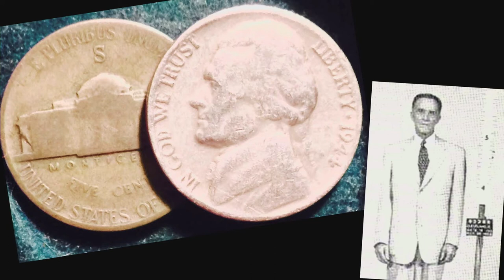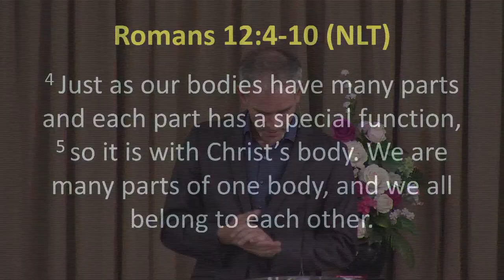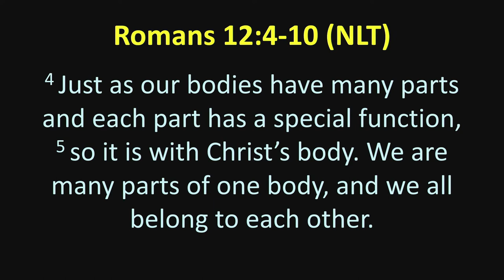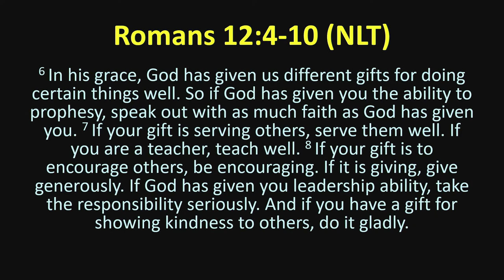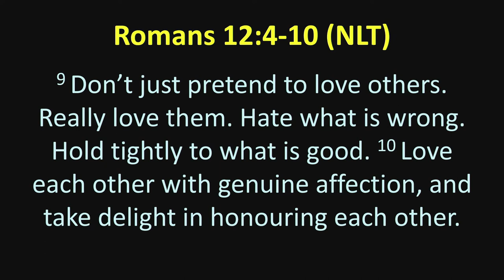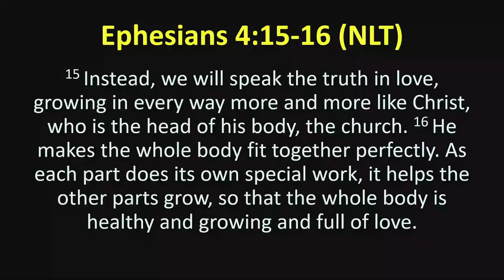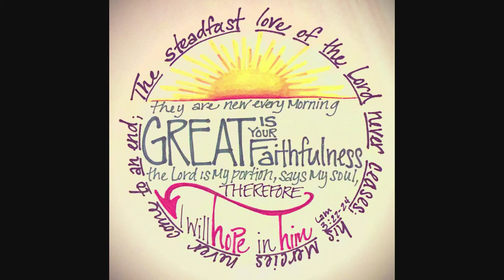Lance Boulton with the Christchurch Adventist School | 7 November 2019